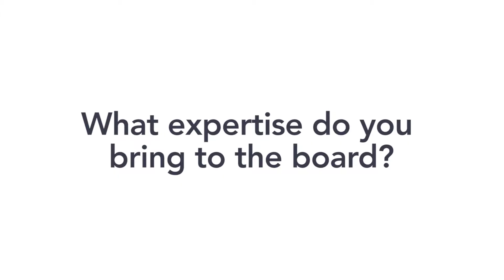Meet our Board - Carl Cooper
Get to know our board member, Carl Cooper.